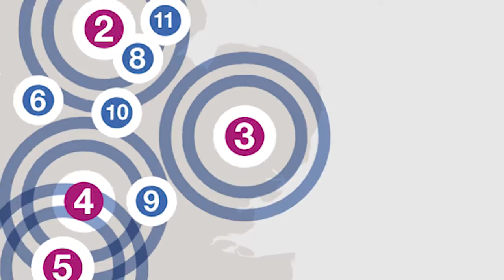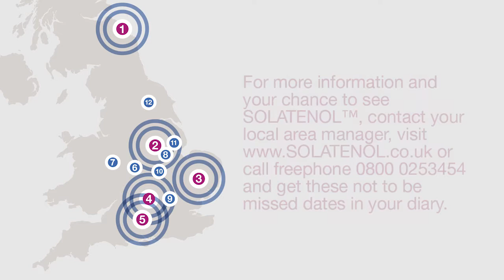SOLATENOL at Rougham Innovation Centre